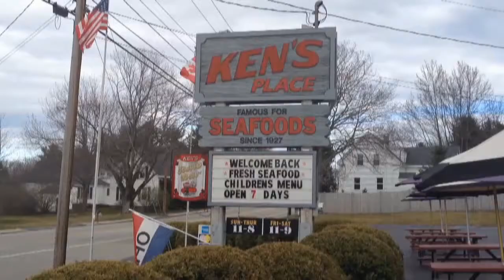Howie Carr's favorite- Ken's for Clams!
A short video of the owner Dave Wilcox of Ken's Place preparing some of the best fried clams on the East Coast.